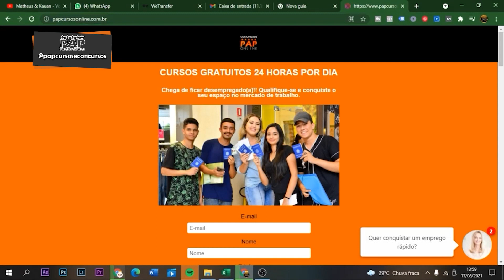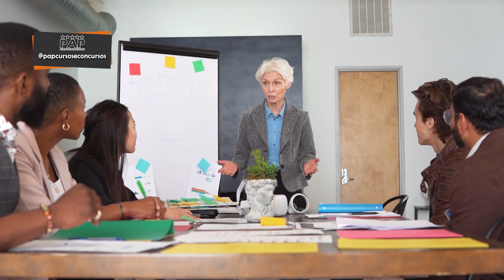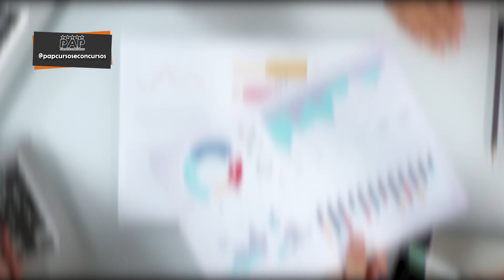CURSO PARA QUEM QUER SER EMPREENDEDOR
No vídeo de hoje, cursos para quem quer ser empreendedor! Nesse vídeo irei dar 10 super cursos para você que quer começar a empreender, cursos que irão ajudar muito vocês a empreender e ter sucesso na sua empresa. Por tanto fique comigo até o final e veja todos os cursos disponíveis para você que quer empreender!